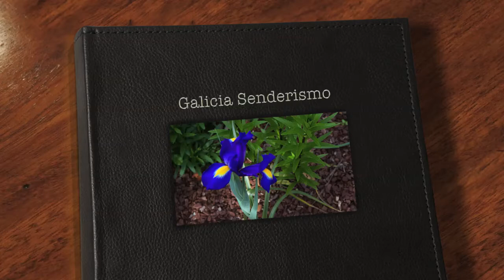Únete a nuestro camino !!! galiciasenderismo.com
.y descubre con nosotros lugares sorprendentes de la geografía gallega, recorriendo tanto frondosos bosques como puntos inéditos del litoral. Ven y disfruta de la mágica naturaleza de Galicia en la mejor compañía. Galicia Senderismo es una Asociación sin ánimo de lucro que organiza rutas de senderismo por Galicia.